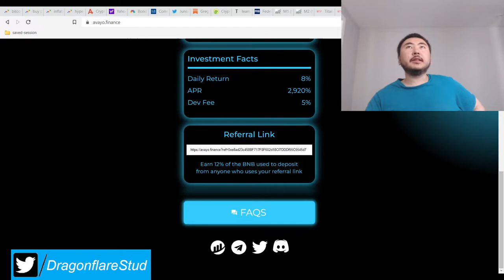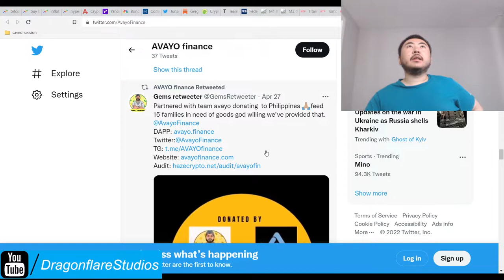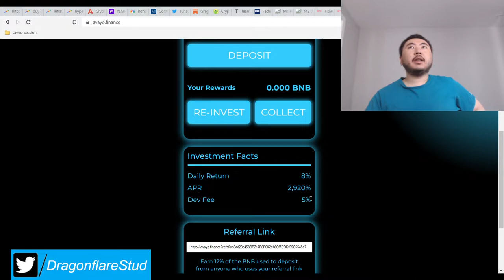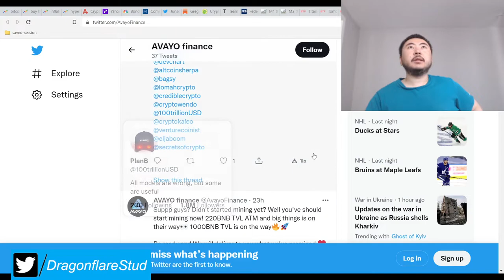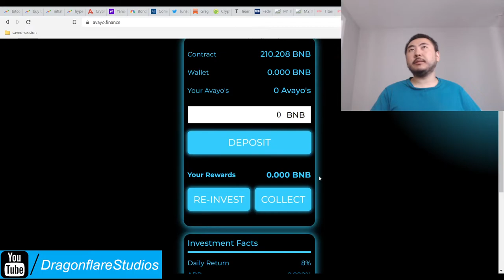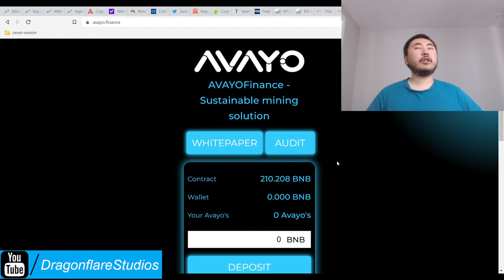Avayo Finance %8 Daily Apr Baked Beans Crops Farmer Miner Fork - Earn Cash Online Defi Yield Farming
I don't plan on investing in this project at this time.

Apparently this was a dead project but the dev came back online and is now marketing hard this miner project. The tax / apr gap is good at just 3% but we'll see how it goes.